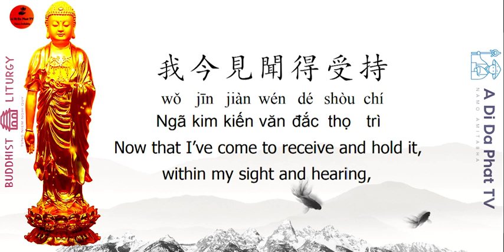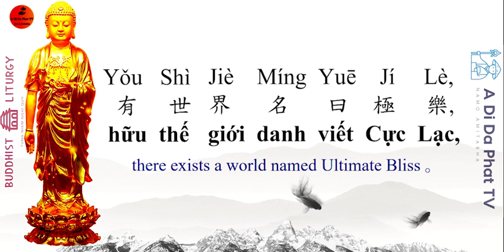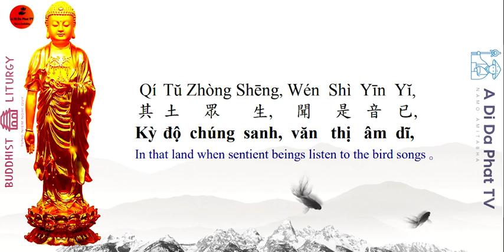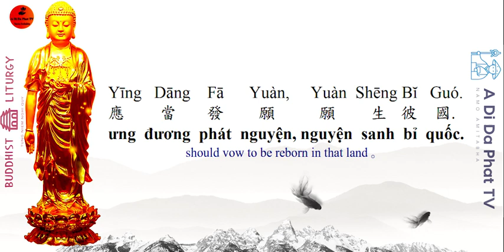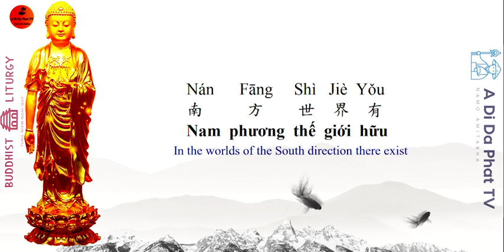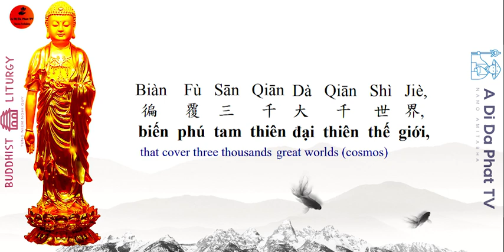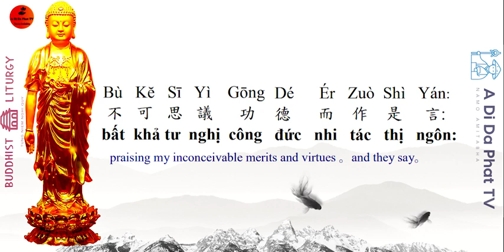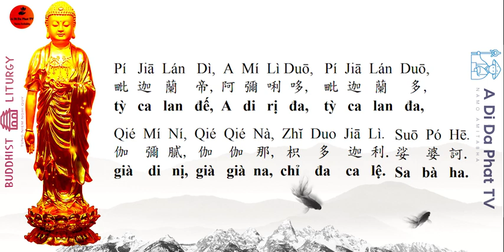[Learn to chant] The Amitabha Sutra in Cantonese - Kinh A Di Đà- 佛 說 阿 彌 陀 經 -